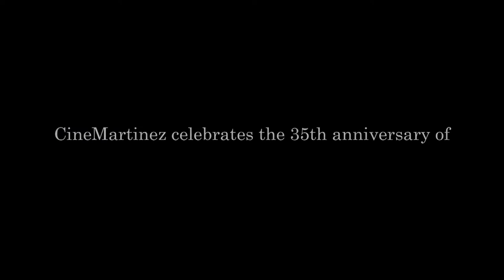SOMEWHERE IN TIME (1980) Official Trailer and Movie Breakdown | Drama | Christopher Reeve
🔥 Somewhere in Time Official Trailer, Trailer Breakdown and Trailer Review
🎬 Directed By: Jeannot Szwarc
⭐ Cast: Christopher Reeve, Jane Seymour, Christopher Plummer, and Teresa Wright
📅 Release Date: 3rd October 1980
🎭 Genre: Drama | Fantasy | Romance

📖 Plot
A Chicago playwright uses self-hypnosis to travel back in time and meet the actress whose vintage portrait hangs in a grand hotel.